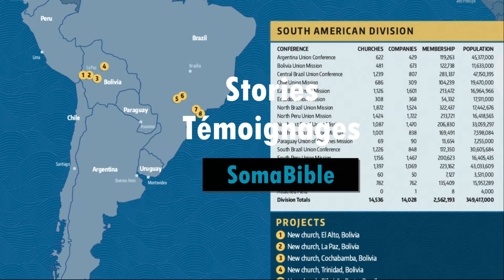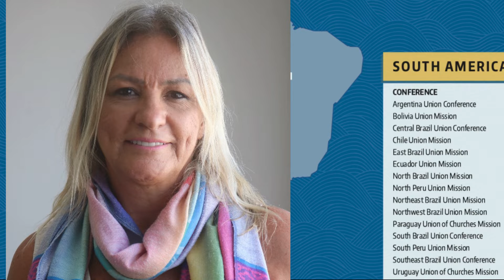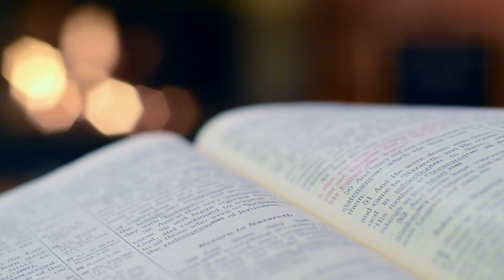Umwambaro wo koga mu rusengero : Ishuri ryo ku isabato - Amakuru y'ahandi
Regina yagiye mu rusengoro yambaye umwambaro wo koga. Mu gukirikirana inyigisho yaje gufashwa cyane arihana kandi arabatizwa.